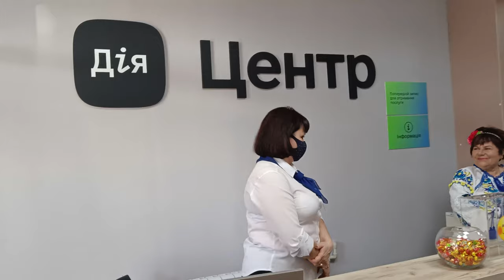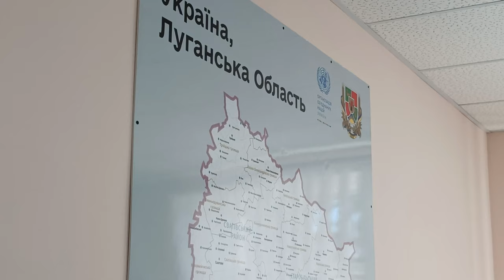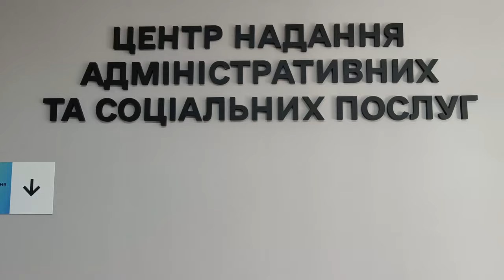Відкриття центру «Дія» у Станиці Луганській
Брифінг голови Представництва ЄС в Україні Матті Маасікаса, Ірини Верещук та очільника Луганщини Сергія Гайдая на відкритті центру «Дія» у Станиці Луганській.